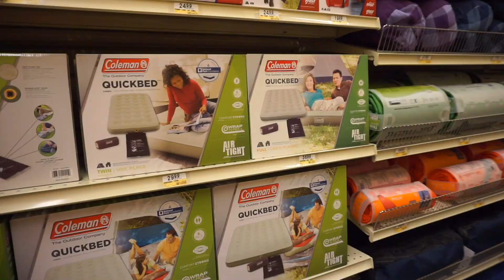BIG ANNOUNCEMENT - Cory's TV Show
Cory is going to be on Naked & Afraid and they're allowing him to do something that's never been done before!

SEE MORE PICTURES | GET MORE UPDATES:
OUR STORY SO FAR:
We are Cory & Kristen Williams and in August 2014 we made the long drive from Southern California to Alaska to move into our new home in Eagle River.  Here we’ve had the chance to explore Alaska, experience lots of wild events, meet lots of great people and endure the extreme temperatures that the north is known for.  On December 20th, 2014 we got engaged after our Polar Plunge under the Northern Lights then later married by our favorite lake on May 23rd, 2015.  Then on June 23rd, 2016 we had our first child.  A baby girl named Chell Marie.
SEND US LETTERS:
Cory, Kristen & Chell